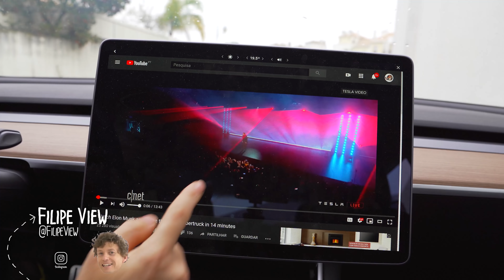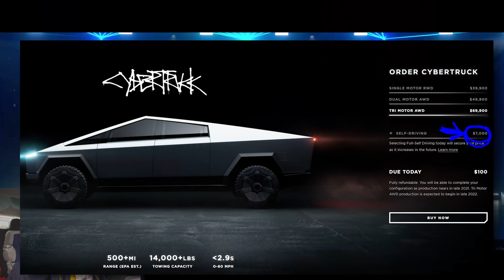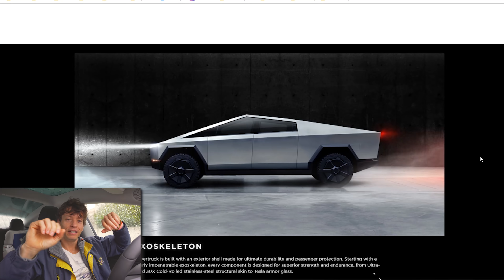Apresentação e especificações do CyberTruck Tesla 😳 não correu la muito bem